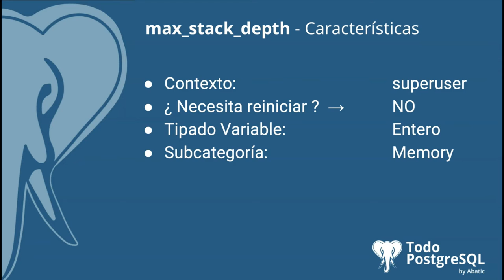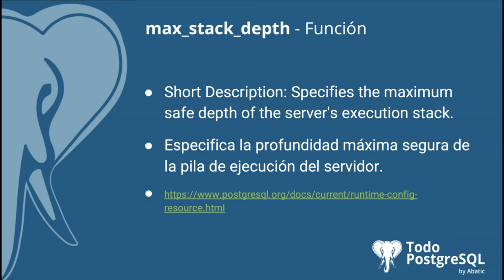Píldoras PostgreSQL - Episodio 31 - Parámetro max_stack_depth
En el episodio de hoy te acercamos el parámetro 🐘max_stack_depth🐘, un parámetro que nos permite especificar la profundidad máxima segura de la pila de ejecución del servidor.